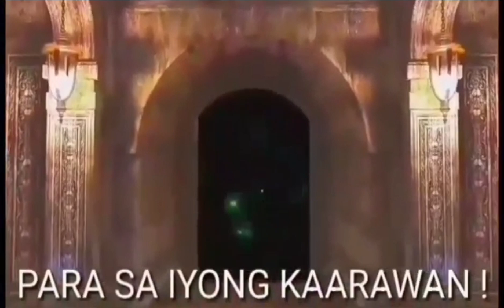BIRTHDAY GREETINGS FROM MY GENEROUS FRIENDS IN YT WORLD